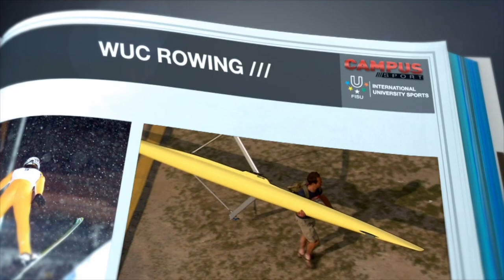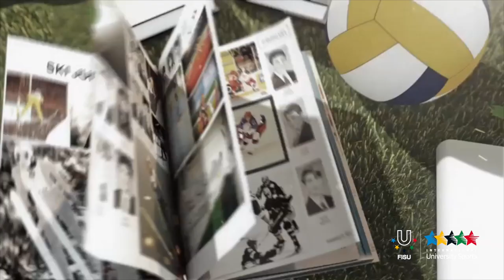13th World University Rowing Championship 2014 - Campus Sport 27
GAVELINES - The 13th World University Rowing Championships in Gravelines, France came to a close on Sunday night, 14 September. 335 athletes representing 33 nations participated in the event, which is a new participation record for this FISU championship.
Thirteen races were scheduled on the sunny basin of the PArc on the banks of the river Aa. In the end, two countries have earned the lion's share of hardware in monopolizing four gold medals each: Britain who finished first in the medal tally of this championship (4 gold, 1 silver & 3 bronze) and Poland (4 gold, 1 silver & 1 bronze). Following behind are Hungary (2 gold & 2 silver), Germany (2 gold & 1 bronze) and host country France which won five medals (1 gold, 2 silver & 3 bronze).
The event was broadcast live on Dailymotion and more than 15,000 unique visitors followed the competition on the web during the two days of broadcasting.
The next World Championship will be held in Poznan (Poland) in 2016.